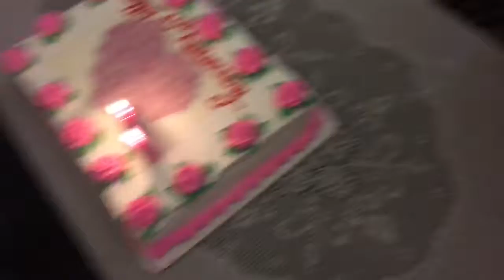ARKA Barua PRANATHO TANMOY happy i anniversary day of 15 days